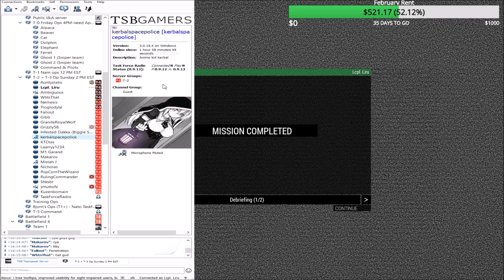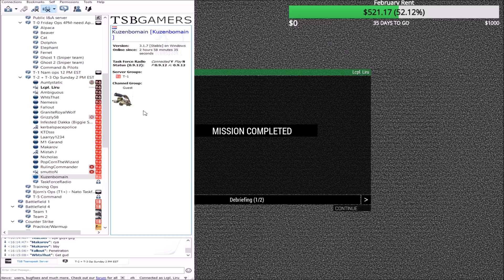Officer Extraction (Close Call): Arma 3 modded Zeus Ops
Because of the failure to extract the informant in vital information about an upcomming attack was not received, and a valuable Russian officer was captured. Now, the playerbase must rescue him before its too late!

Lcpl Liru
1350 Beverly Road